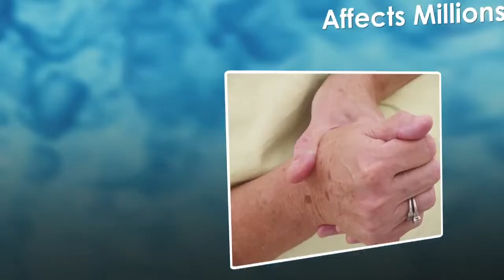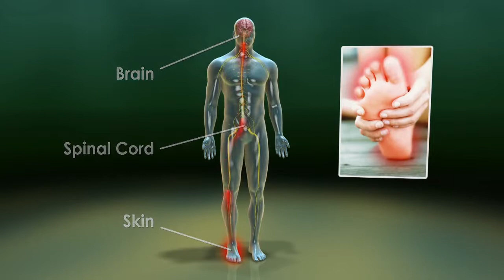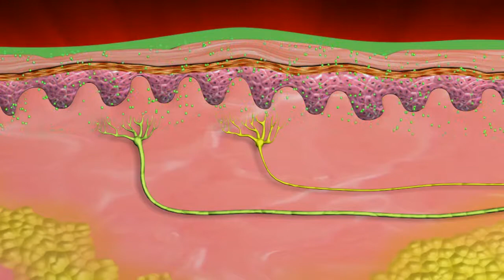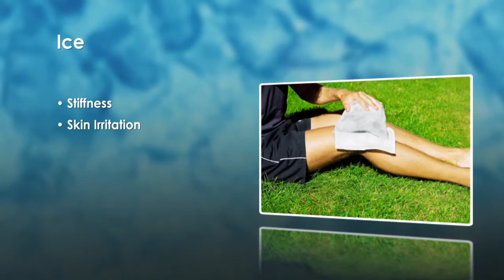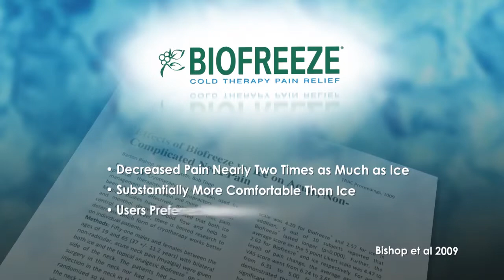The Science of Biofreeze Pain Relieving Gel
Biofreeze is the #1 used and recommended pain reliever by health professionals, ideal for comfort from therapy, exercise, arthritis, and everyday life. for all your Biofreeze needs!